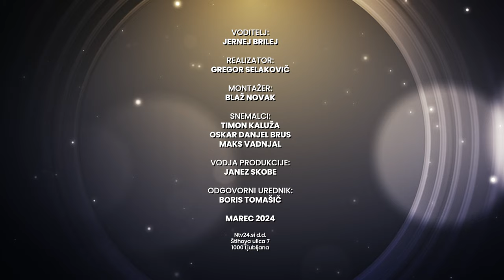[OB SODČKU S HARMONIKO] 22.03.2024 Prva TV Gosti: Ansambel Franca Ocvirka in Marjan Skubic